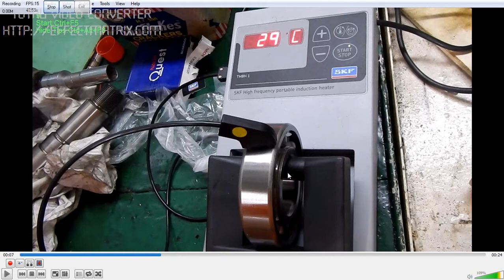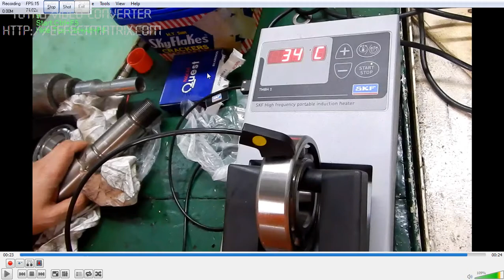High Frequency Portable Induction Heater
Seafarers - Technical Guide for MarineEngineers